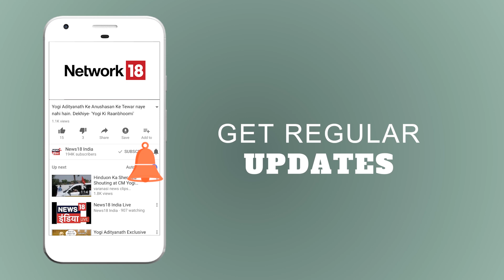Shah Rukh Khan,Priyanka Chopra among guests at Akash Ambani-Shloka Mehta's engagement | News18 India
Akash Ambani और Shloka Mehta की कल सगाई हो गई। कई बड़ी हस्तियाँ बधाई देने पहुँची, देखें वीडियो।